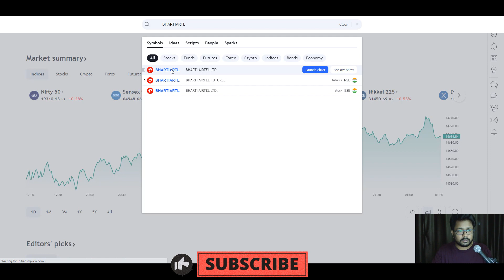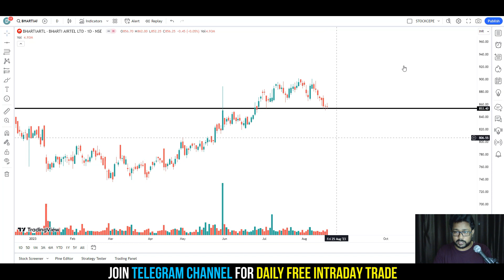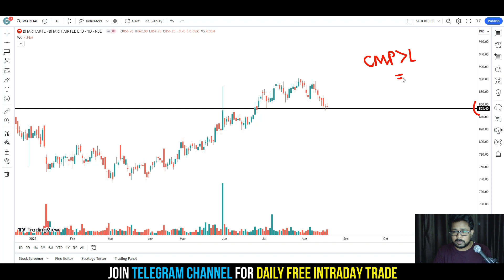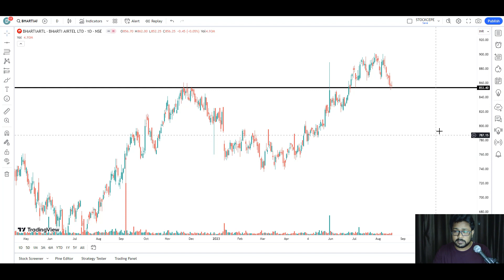BHARTIARTL Stock Analysis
1. Trend Line
2. Support
3. Resistance
4. Price Action
5. Technical Pattern
6. Candle Stick Pattern
7. Chart Pattern
8. Volume Analysis
9. Price Analysis
10. Pattern Breakout
11. Pattern Breakdown
12. Learn to trade when stock at support